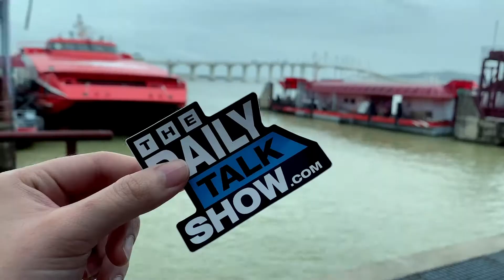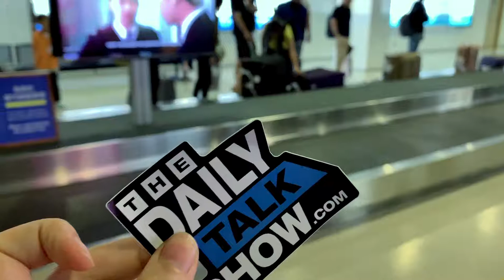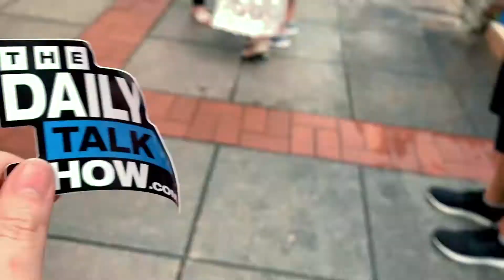Day in the Life of TDTS Sticker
What does one do with a sticker that is meant to be stuck on something? This.

I had this idea of sticking the sticker in Macau when I was visiting and decided to make a little video about the journey. This sticker traveled with me from Melbourne to Hong Kong and then to Macau in the course of a day.